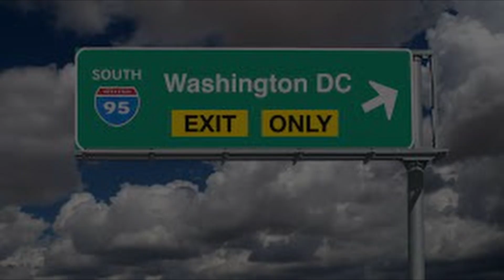We The People - Corey N Gottfried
original song by Corey N Gottfried

All vocals & instruments: Corey N Gottfried

Thank you to the many photo journalists who captured the event on January 6, 2021 at the Capital Building in Washington, DC. I am using your photo's as a interpretive visual conveyance of the lyrics to my song in what I hope will be educational and inspire discussion